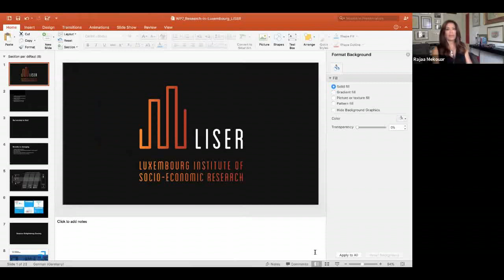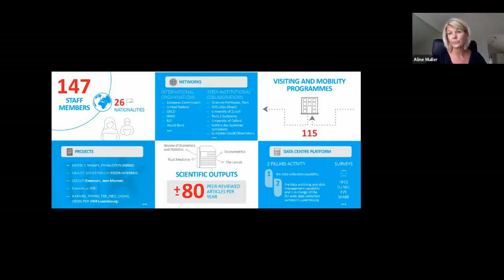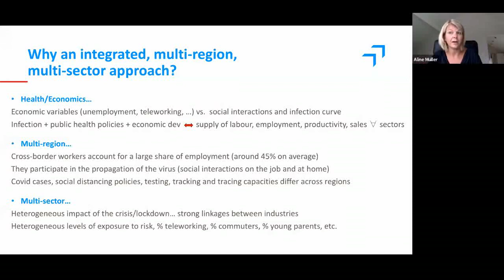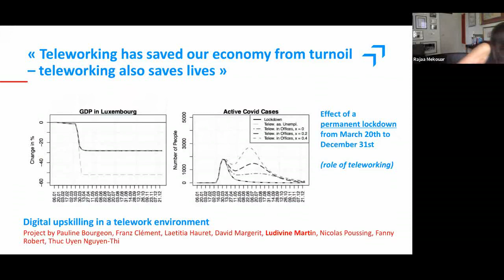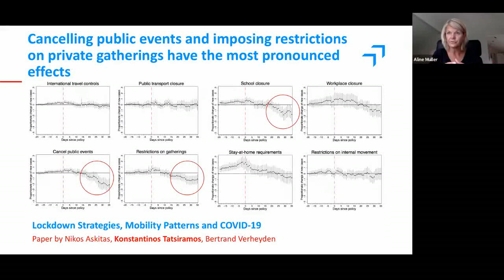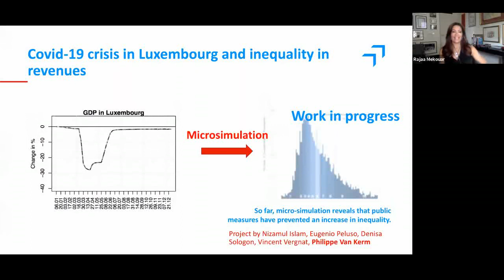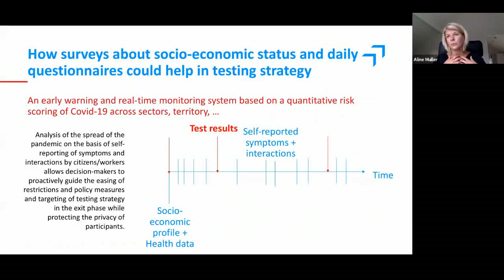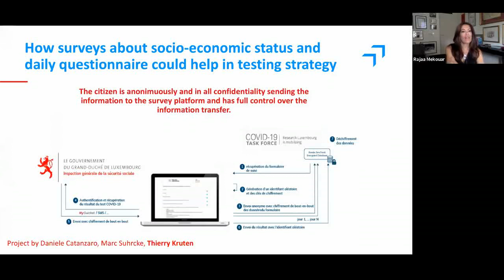Interview with Prof. Aline Muller (LISER) on the macro and social economic impact of Covid-19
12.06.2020 | The LPEA talked with Prof. Aline Muller, CEO of LISER - Luxembourg Institute of Socio-Economic Research, on the macro and social economic perspective on Covid-19 impacts and remedies.